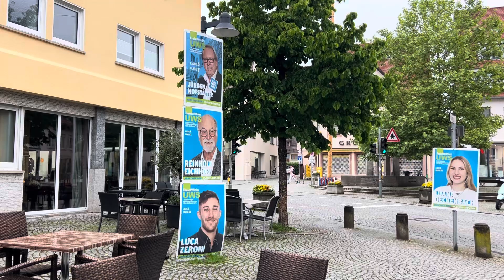￼ สวัสดีเช้าวันอาทิตย์2juni#￼ฝนตกทุกวัน🇩🇪#￼ บริเวณรอบบ้าน